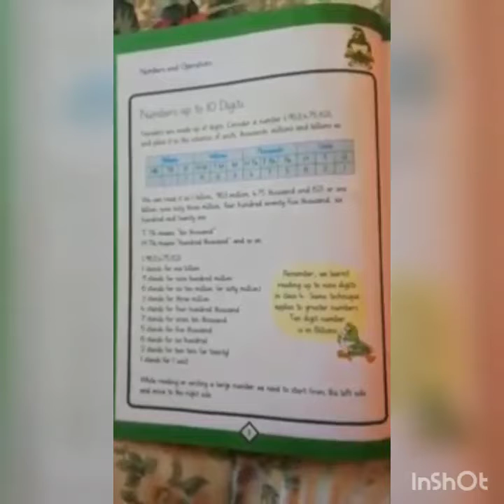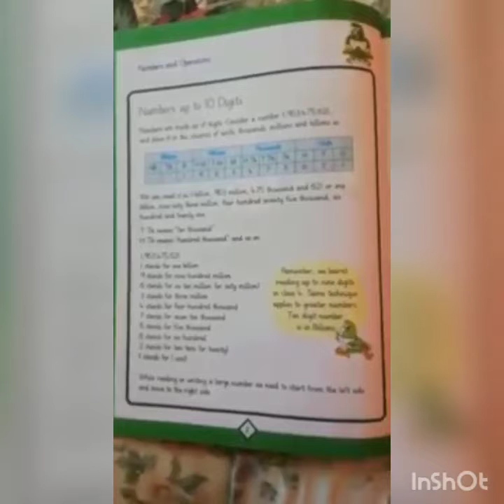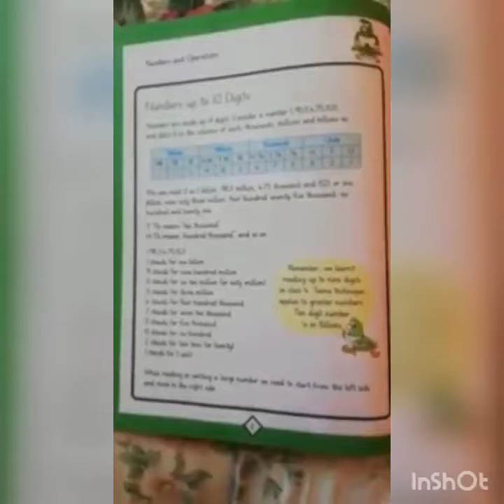10th August Mathematics Class 5 Page # 2 Lecture 1